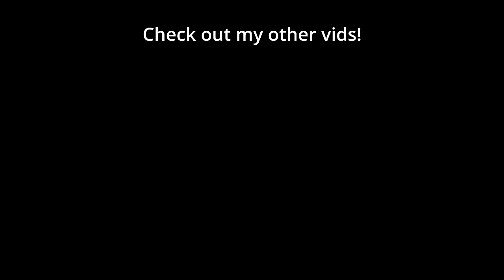The Most INSANE StarCraft Team League Match EVER | Basilisk vs Team Liquid (WTL)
🐷 Basilisk and Team Liquid faced off in the World Team League (WTL) for StarCraft 2. Basilisk featured: Serral (Zerg), Trigger (Protoss), Reynor (Zerg)  Team Liquid featued: Cure (Terran), Clem (Terran), Elazer (Zerg)